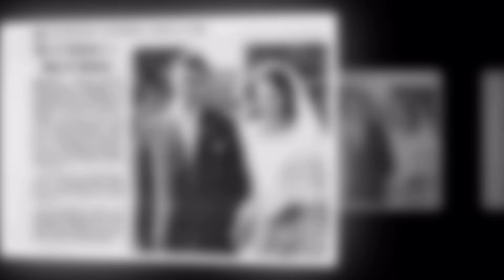Peter Holmes 1941 2024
The family asked me to put together a photo montage tribute to Peter Holmes. It truly was a privilege to do this and I was blown away by the many positive reactions to it at his funeral.